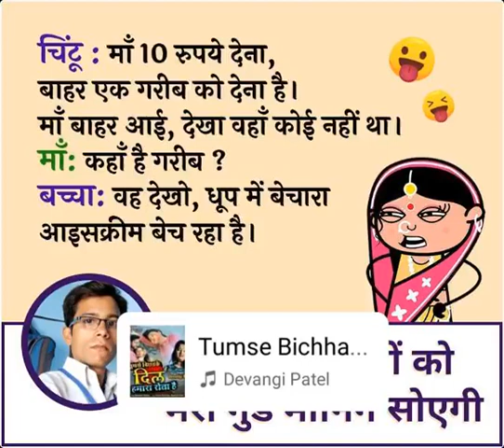26 अगस्त 2022